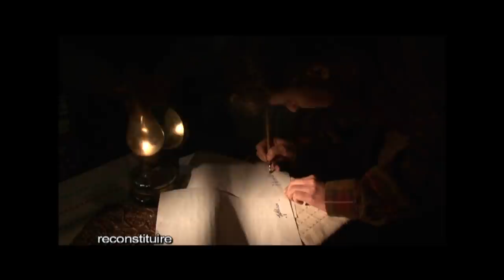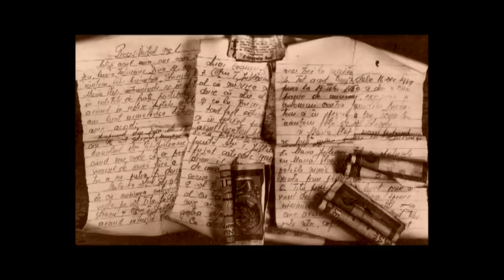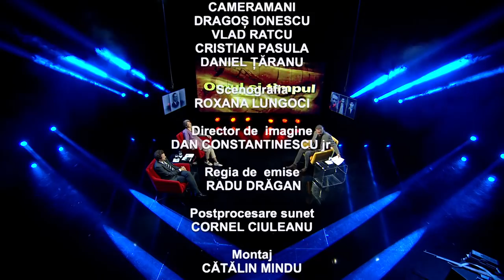Omul şi timpul: Povestea lui Toma Arnăuţoiu și a partizanilor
Ediţia emisiunii Omul şi timpul, difuzată joi, 26 mai, de la ora 23:00, la TVR1, când Rafael Udrişte şi invitaţii lui au discutat despre Toma Arnăuţoiu şi rezistenţa anticomunistă din munţi.

Au fost în studioul TVR1: Ioana Voicu Arnăuţoiu, fiica liderului grupării anticomuniste de la Nucşoara, Cosmin Budeancă, cercetător IICCMER şi redactor-şef al revistei Memoria, respectiv Cristina Chirvasie, regizor.